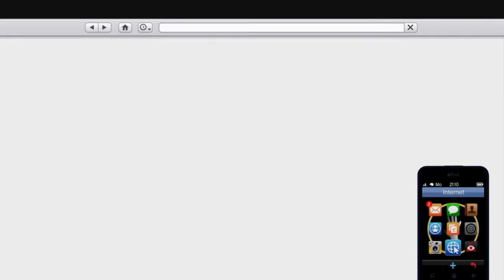GTA V Online #421 Todesrennen am reißenden Fluss